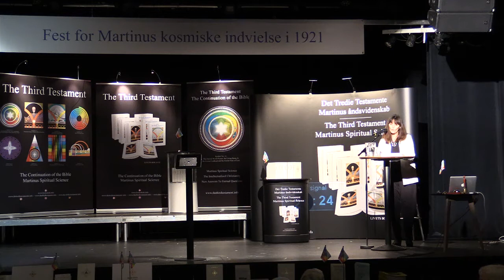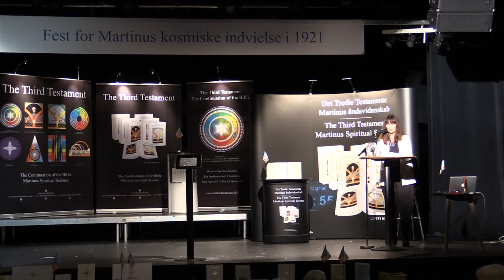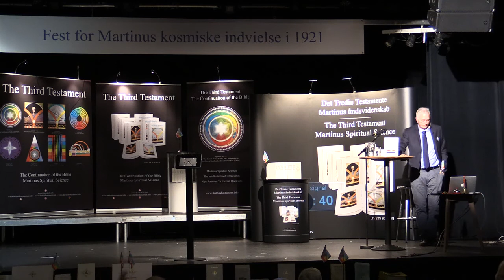"Blade af Guds Bulledbog" af Martinus, oplæsning v/Mejbritt Ræbild